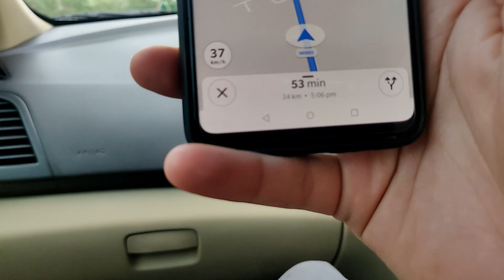Came All The Way To Sambhar Lake And This Happened ! 😱😱